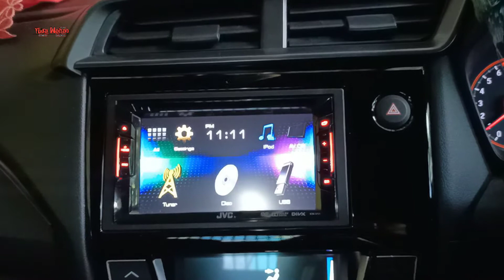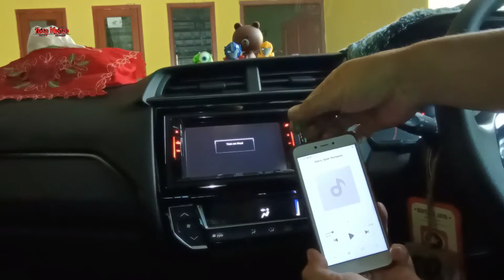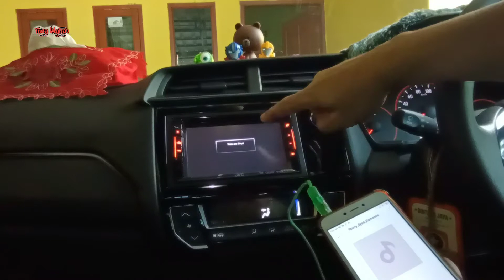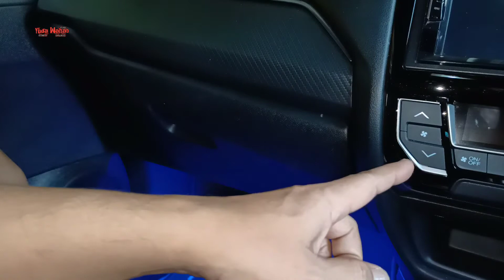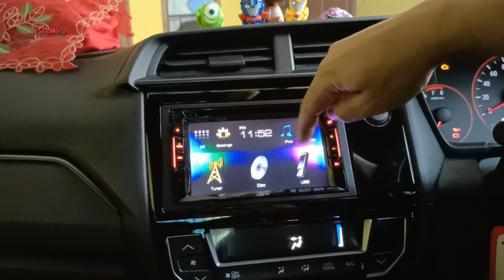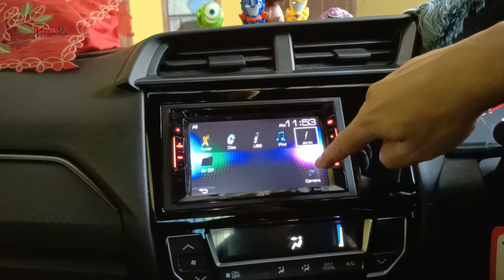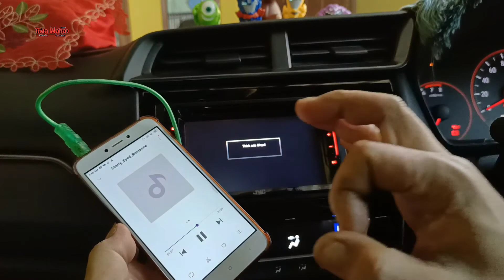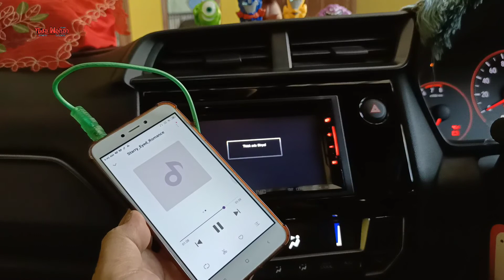🔴Jack Audio 3.5mm Head Unit HONDA Brio RS Yang Tersembunyi DIY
Jack 3.5mm yang digunakan merupakan jenis jack male to male(memiki ujung kabel dengan jenis jack yang sama.Male) dan Jack audio 3.5mm ini bertipe TRS(stereo)

Semoga Bermanfaat